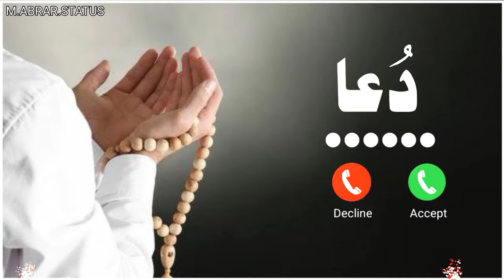Lab Pe Aati Hai Duaa Banke Tamanna Meri | Short Video | Slamic Ringtone | Famous Ringtone |Naat